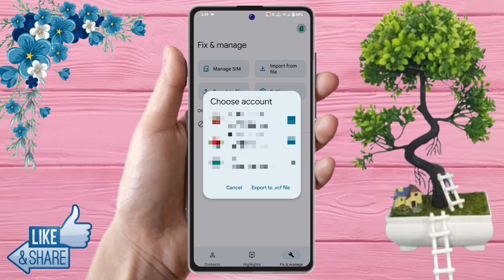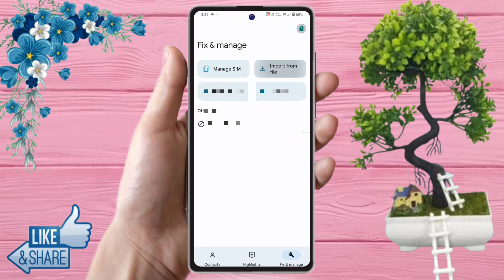how to copy contacts realme 12 pro 5g, realme 12 pro 5g number copy kaise karen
how to copy contacts realme 12 pro 5g, realme 12 pro 5g number copy kaise karen, realme 12 pro 5g number nahi show kar raha hai, realme 12 pro 5g contact setting,
how to import & export contacts realme 12 pro 5g, realme 12 pro 5g display contacts,
realme 12 pro 5g copy contacts settings,
how to export contacts in storage realme 12 pro 5g,
how to copy contacts in realme 12 pro 5g,
realme 12 pro 5g contact import export,
realme 12 pro 5g contact copy,
realme 12 pro 5g number nahi show kar raha hai,
realme 12 pro 5g number nahi show ho raha hai